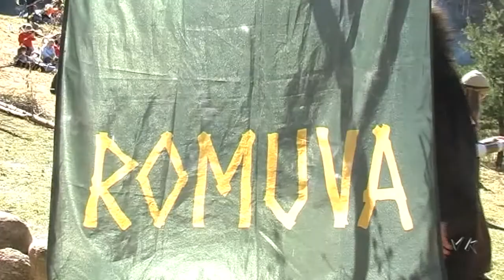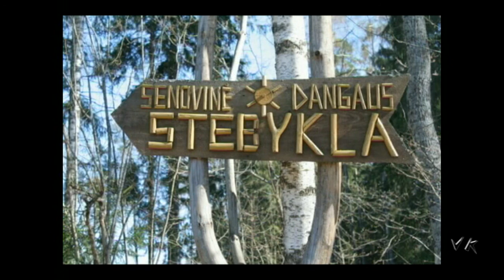JORĖ 2010 IV DALIS.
Šiame dokumentiniame etnofilme matysite Jorės šventę, skirtą pirmąjai pavasario žalumai.
Jorė Lietuvių  švenčiama balandžio mėnesio pabaigoje. Šio filmo IV dalyje matysite kaip iškilmingai aukojami Perkūno šventovei atvežti akmenys. Užbaigiant šventę vyksta vaišės ir iš  apeiginio katilo ragaujamas šventinis viralas.